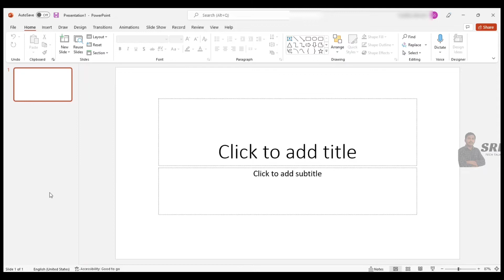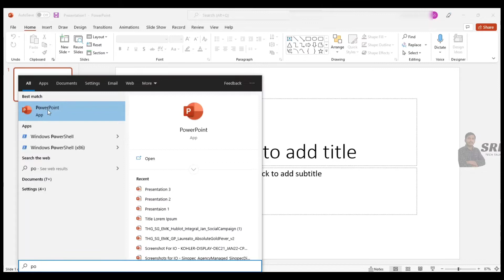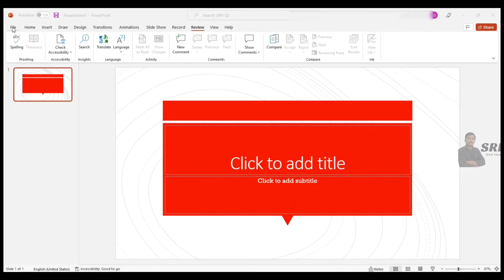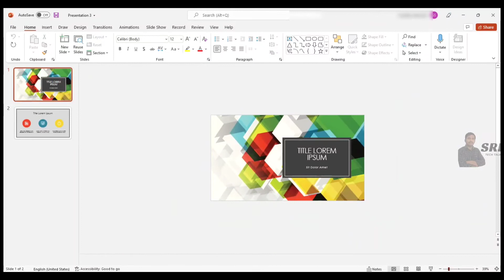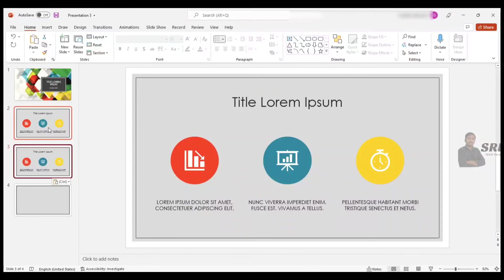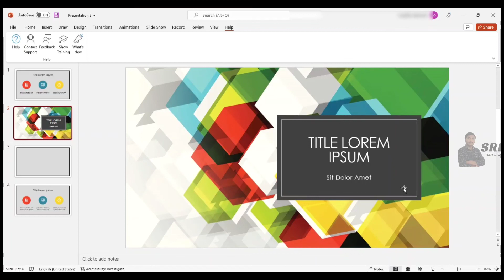PowerPoint Tutorial 01 | Basics | ஈசியாக கற்றுக்கொள்ளலாம் | Tamil | 2022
Powerpoint tutorial for beginners video helps you to learn PowerPoint from basic level to advanced level. Each and every PowerPoint feature is explained in this tutorial video. In this video, you can learn very basics about PowerPoint. Also, watch other Powerpoint tutorial videos in the below playlist and learn Microsoft PowerPoint very quickly and clearly.